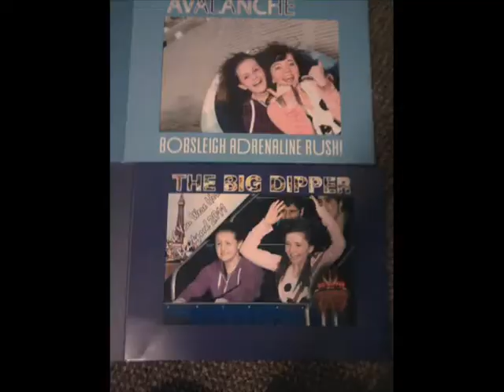video diary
Me and my best friend on holiday at ribby hall we were going to make music video but made this instead sorry took so long to edit i kinda forgot.please enjoy and i know its not that exciting but made it for the times when ur older and u look back on it